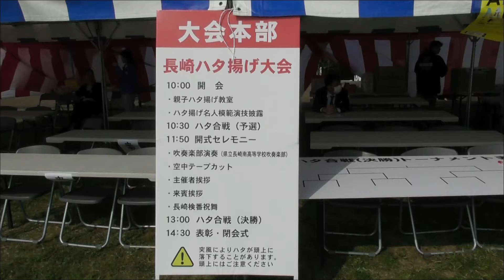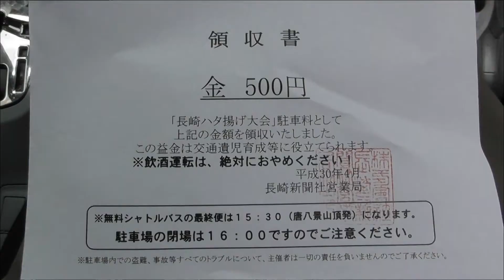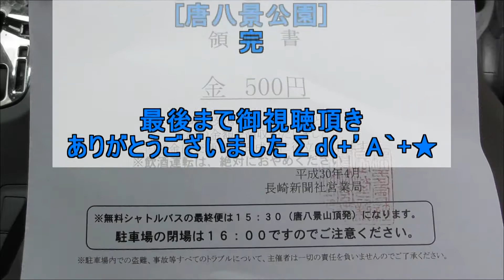風になりたい 長崎県立長崎南高等学校 吹奏楽部 長崎ハタ揚げ大会2018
11年連続の演技されています県立長崎南高等学校 吹奏楽部3年生12名2年生21名の33名

【NEWSチバ特集】習志野高校吹奏楽部　５５年の伝統を次世代へ【チバテレ公式】

京都橘高校吹奏楽部　2018京都さくらパレード 街頭パレード Kyoto Tachibana SHS Band

篠原中学校,吹奏楽,ブラスバンド